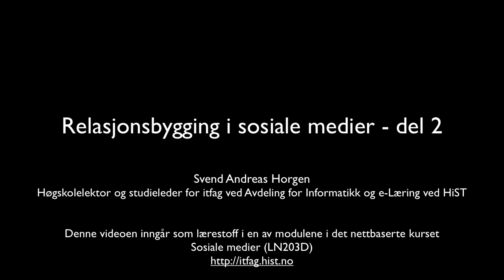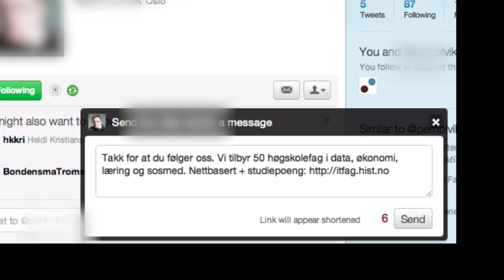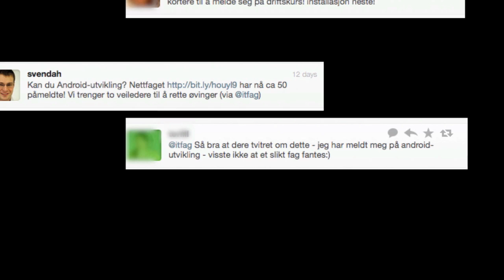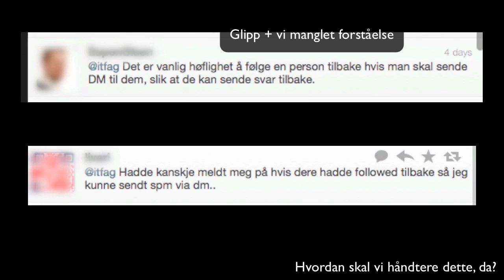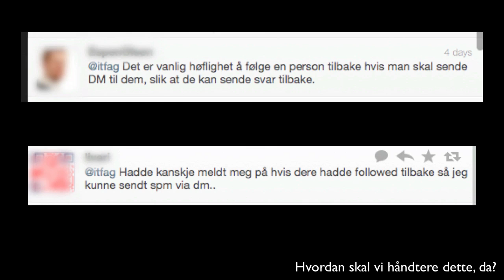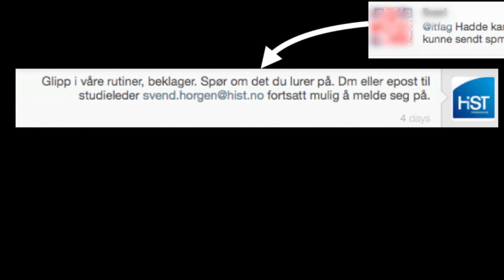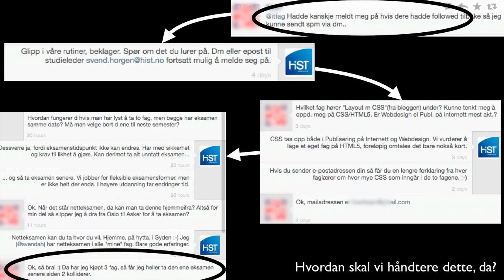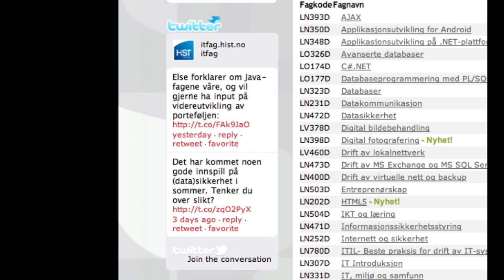Relasjonsbygging i sosiale medier - del 2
Dette er del 2 av en videopresentasjon som tar opp hvordan en kan bygge gode relasjoner i praksis i sosiale medier.